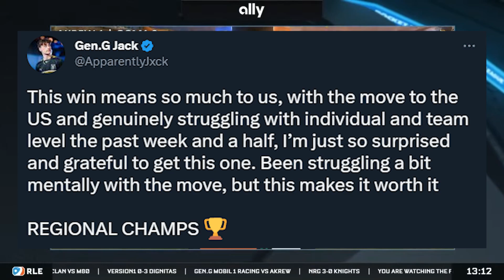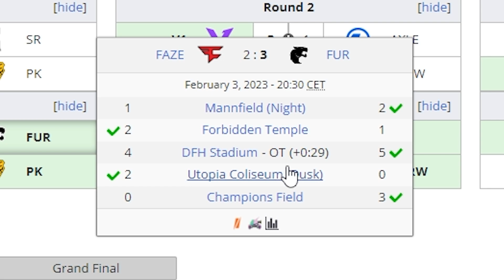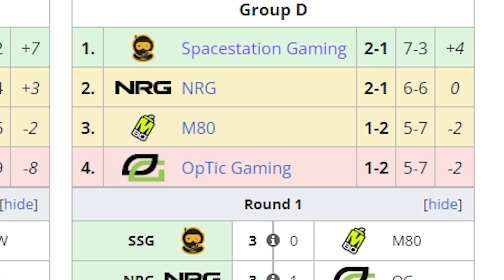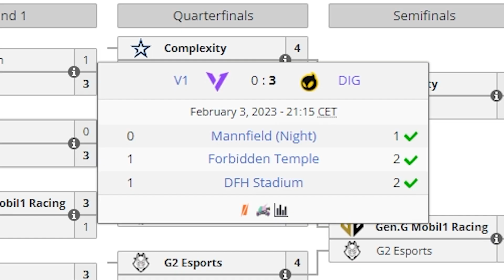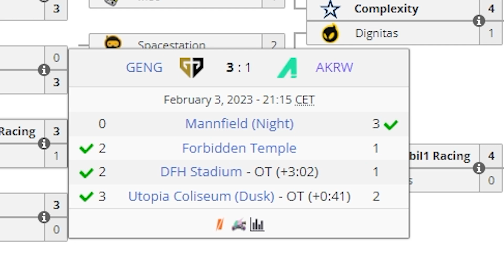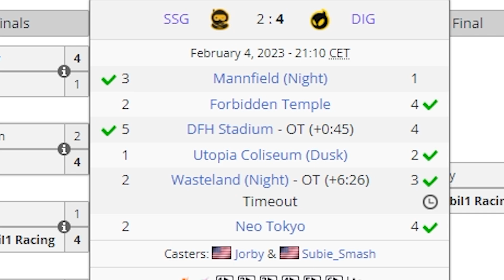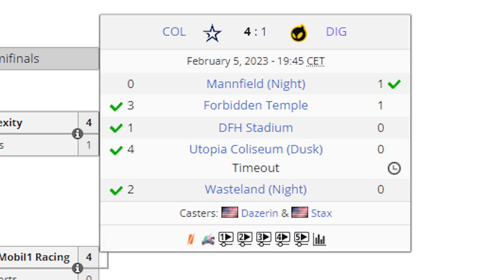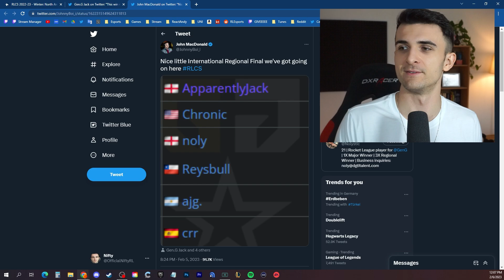The craziest regional of this season! - NA Winter Open Recap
What's up guys, in this video I recap everything that happened in the NA Winter Open which was the first Winter Regional of the RLCS 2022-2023 season for them. The main event had a lot of surprising results for some top teams like Faze, SSG and Version1 but also for some underdogs like Dignitas, M80 and Complexity.

The RLCS 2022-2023 season is played in a seasonal format. There are the RLCS Fall Split, the Winter Split and the Spring Split. Each of these seasons are divided into an Open, Cup and Invitational. So for example the first event is called RLCS 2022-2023 Fall Open, the next one RLCS 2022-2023 Fall Cup, the next one RLCS 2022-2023 Fall Invitational. Afterwards there will be the RLCS 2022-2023 Fall Major in Rotterdam.
During the regionals teams collect points to qualify for the major. The season then goes on with the RLCS 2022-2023 Winter Open, the RLCS 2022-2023 Winter Cup and the RLCS 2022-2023 Winter Invitational. The Winter Split is also capped of with a Major, the RLCS 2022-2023 Winter Major. Afterwards it continues with the RLCS 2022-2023 Spring Open, the RLCS 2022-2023 Spring Cup and the RLCS 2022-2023 Spring Invitational. Just like the other to the Spring Split is capped of with a Major, the RLCS 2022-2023 Spring Major. With all the collected points the teams form the Regions Europe (EU), North American (NA), South American (SAM), Middle East and North Africa (MENA), Sub Saharan Africa (SSA), Oceania (OCE) and Asia Pacific (APAC) will then qualify for the RLCS 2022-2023 World Championship.